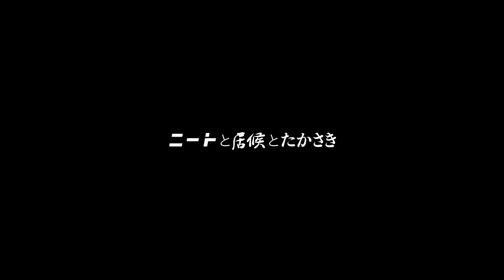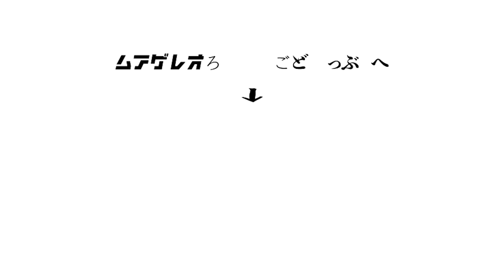【閲覧注意】家主が怪我して泣きました